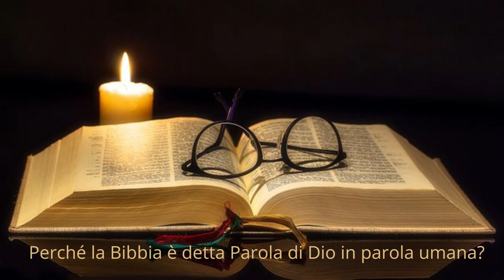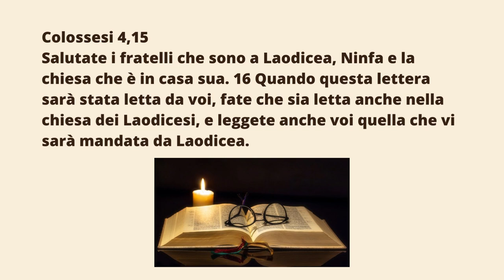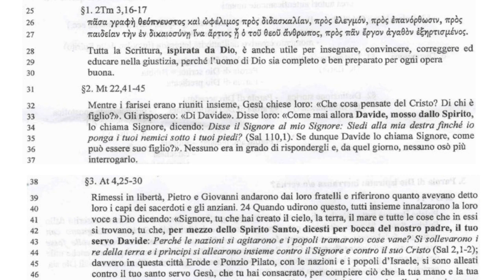Intro alla S Scrittura 5B; Perché la Bibbia è detta Parola di Dio in parola umana?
Perché la Bibbia è detta Parola di Dio in parola umana?
Il fatto dell'Ispirazione: (Uomo autore e Dio autore)
Cosa dice al riguardo il Catechismo della Chiesa Cattolica; Cosa dicono le scritture.
2Tm 3,16-17    Mt 22,41-45
(Colossesi 4,15
Salutate i fratelli che sono a Laodicea, Ninfa e la chiesa che è in casa sua. 16 Quando questa lettera sarà stata letta da voi, fate che sia letta anche nella chiesa dei Laodicesi, e leggete anche voi quella che vi sarà mandata da Laodicea.)

Introduzione generale alla sacra scrittura, a cura di Mons. Renato de Zan.